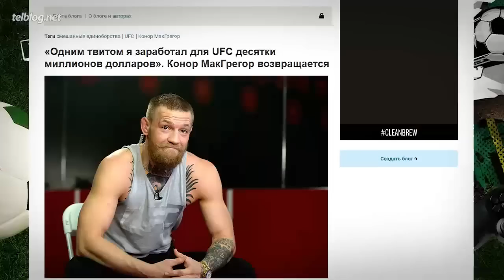КОНОР МАКГРЕГОР - До Того Как Стал Известен!